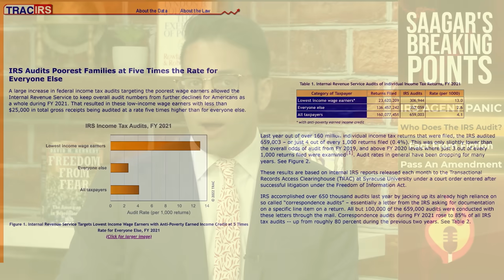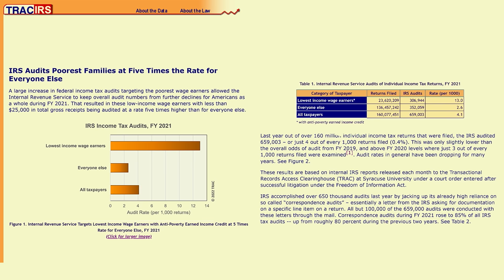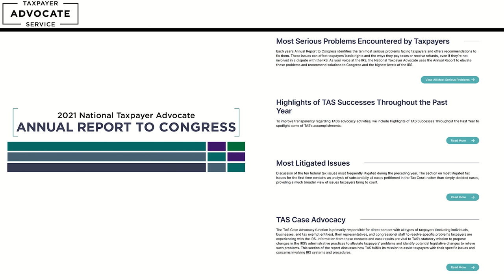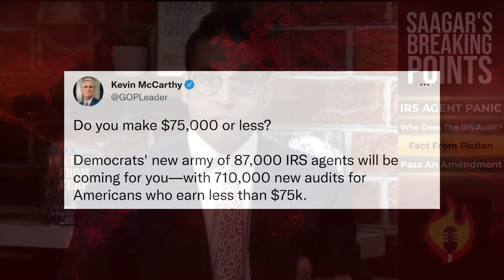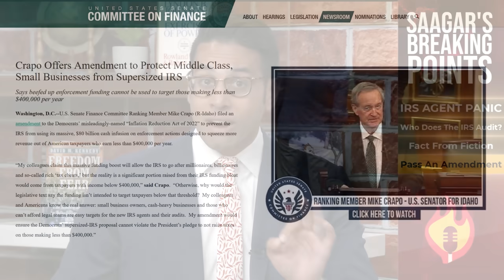Saagar Enjeti: Will Dems New IRS Agents Target Working Poor?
Saagar takes a look at the new IRS agents being hired as part of the Dems recent legislation and who will be targeted by increased audits